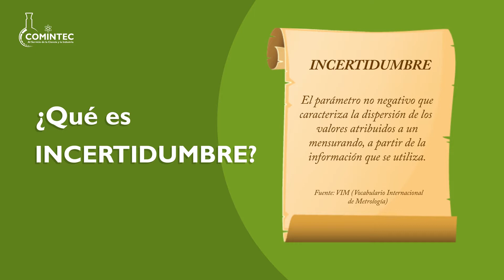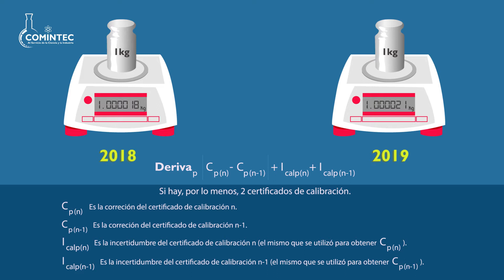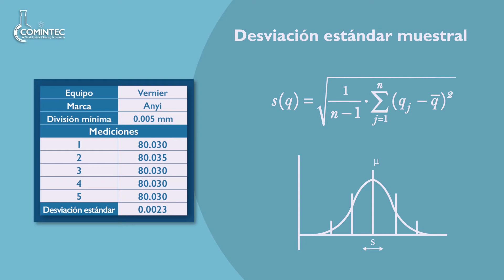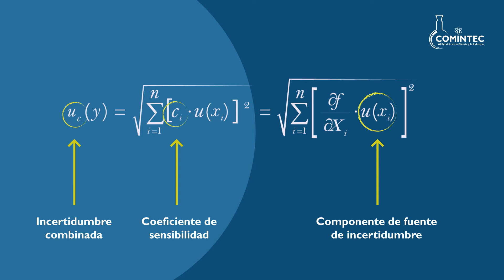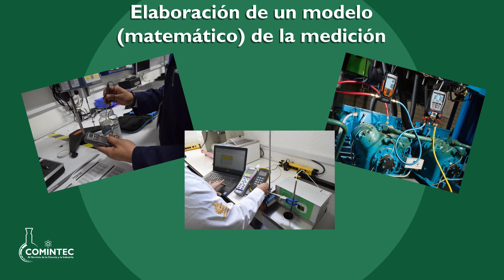¿Qué es la INCERTIDUMBRE METROLÓGICA?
Cuando realizamos alguna medición siempre hay que tener presente la incertidumbre que esta pueda haber en la misma, pero ¿Sabes lo que significa esto? En este video te lo explicaremos, además de mencionarte su clasificación.